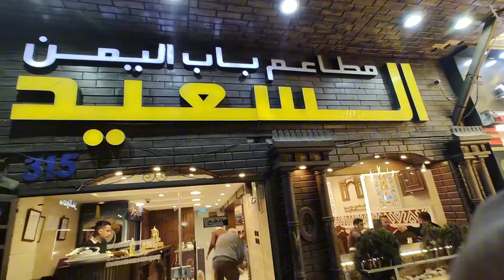YAMANI🇳🇱 RESTAURANT ARABI WITH FRIEND Amman Jordan 🇯🇴 Zain vlogs🇯🇴🇮🇳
Amman
Amman
Amman
Amman
Amman
Amman
Jordan
Jordan
Jordan
Jordan
Jordan
Jordan
Jordan
Jordan